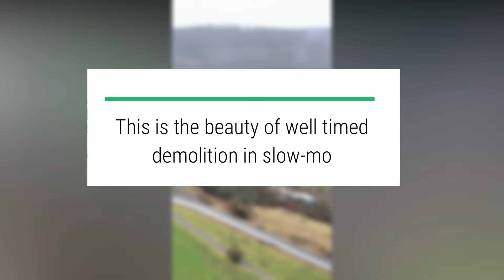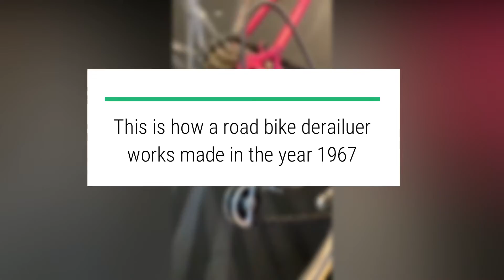DC-10 Pilot Attempt To Douse Burning Forest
VIDEO CREDIT ⤵

Timecodes
0:00 - Start

Tags(ignore)
dc10,
dc 10,
dc101,
dc10 ibiza,
dc 10 takeoff,
dc 10 crash,
dc101 greaseman,
dc10 sioux city crash,
dc10daboi9762,
dc 10 cockpit,
dc10 chicago crash,
dc10 water bomber,
dc 10 landing,
dc10 vs md11,
dc 10 tanker,
dc 10 alarms,
dc 10 air tanker,
dc 10 airplane,
dc 10 american airlines,
dc 10 air crash investigation,
dc 10 accidents,
dc 10 autopilot disconnect,
dc 10 aircraft,
dc 10 american airlines flight 191,
dc 10 aeromexico,
flying a dc 10,
inside a dc 10,
dc 10 biman bangladesh,
dc 10 bangla,
dc 10 biman,
dc 10 bangladesh,
dc 10 british airways,
dc10 badminton,
dc 10 blueprint,
biman dc 10,
biman dc 10 manchester,
besiege dc 10,
bdc10 accenture,
accenture bdc10a,
dc10 cioks,
dc 10 cockpit takeoff,
dc 10 cockpit landing,
dc10 circoloco,
dc 10 crash landing,
dc 10 cabin,
dc10 club,
c 101,
c 10 hours,
dc 10 documentary,
dc10 death plane,
dc 10 disaster,
dc 10 door,
dc 10 door opening,
dc 10 drone,
dc 10 disco dancing,
dc 10 dropping fire retardant,
dc 10 death cruiser,
dc10 dixon,
d 10,
dc 10 engine fell off,
dc 10 engine start,
dc 10 engine sound,
dc 10 engine change,
dc 10 engine failure,
dc 10 emergency landing,
dc 10 engine,
dc 10 emergency slide,
dc 10 engine startup,
dc10 extender,
dc 10 fire tanker,
dc 10 flight,
dc10 firefighting,
dc 10 fire,
dc 10 flying high,
dc 10 fsx,
dc10 fund,
dc 10 fedex,
dc 10 first flight,
dc 10 fire plane,
f 10,
dc 10 gpws,
dc 10 go around,
dc 10 garuda indonesia,
dc10 garden,
dc 10 goes mental to magda,
dc10 galley,
dc 10 garuda,
dc-10 galley elevator,
dc-10 grounding,
solid grooves dc 10,
dc 10 history,
dc 10 hard landing,
dc 10 hydraulic failure crash,
dc 10 hydraulic failure,
hawaiian dc-10,
ac dc 10 hours,
fedex dc 10 hijack,
top 10 dc heroes,
10 hp dc motor,
h dc100,
dc10 interior,
dc 10 inside,
dc10 ibiza monday morning session,
dc10 ibiza plane,
dc10 ibiza circoloco,
dc10 ibiza 2003,
dc10 ibiza 2019,
dc10 ibiza live,
dc10 ibiza 2021,
idc10,
dc10 jamie jones,
dc 10 jat yugoslav airlines,
dc10 jet,
dc10 june 2022,
jal dc 10,
jat dc 10,
jackmaster dc 10,
dc-10 jal,
dc10 jas,
jas dc-10,
j dc100,
dc 10 klm,
dc 10 kickathon,
dc10 kickathon live stream,
dc10 kickathon update,
dc10 kickathon text,
klm dc 10,
kleenex dc 10,
dc 10 kazaları,
dc 10 last flight,
dc 10 landing on highway,
dc 10 loses engine,
dc 10 low pass,
dc 10 landing gear,
dc 10 lufthansa,
dc 10 lego,
dc 10 live,
dc 10 landing cockpit view,
l-1011 vs dc-10,
dc 10 movie explained in bangla,
dc 10 msfs 2020,
dc 10 model,
dc 10 mayday,
dc 10 movie,
dc 10 mustard,
dc 10 mexicana,
dc 10 msfs,
dc 10 movie explained in hindi,
dc 10 minecraft,
in m'n dc 10,
dc 10 northwest,
dc10 nightclub,
dc 10 nz,
northwest dc 10,
nwa dc 10,
air nz dc10,
hitesh nagar dc 10,
top 10 dc graphic novels,
northwest airlines dc-10,
dc motor class 10 notes,
n 10,
n 100,
dc10 opening,
dc 10 overspeed,
dc